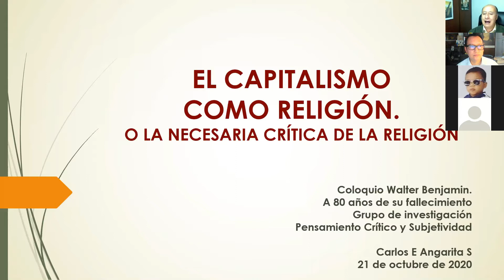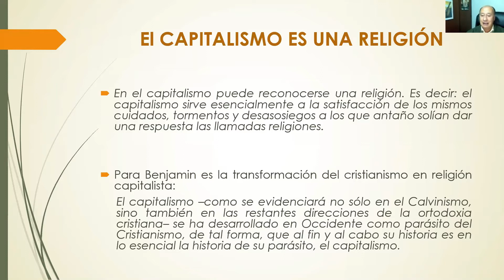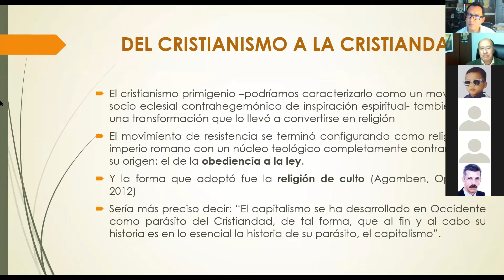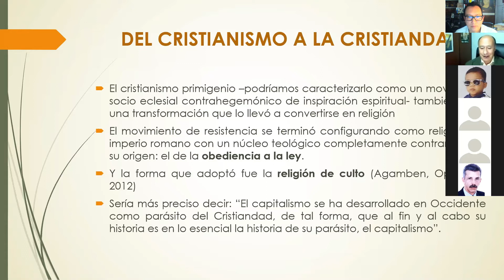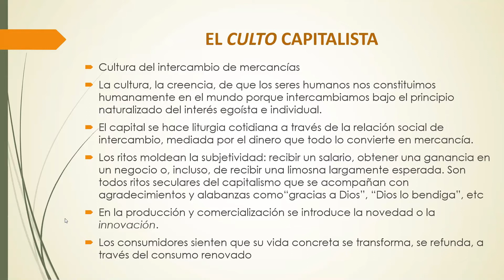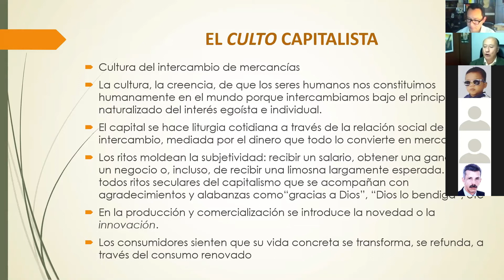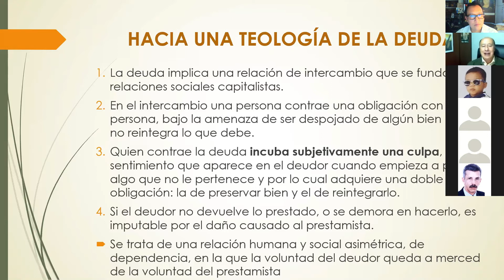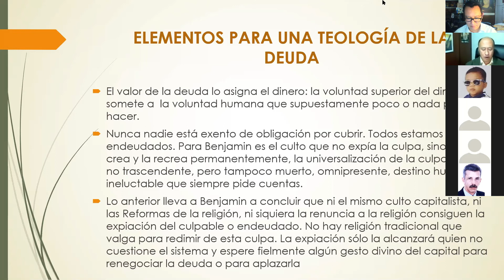Dr. Carlos Enrique Angarita, "Capitalismo como religión"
Charla del 21 de octubre de 2020, en el "Coloquio Walter Benjamin, a 80 años de su fallecimiento" en la Pontificia Universidad Javeriana.